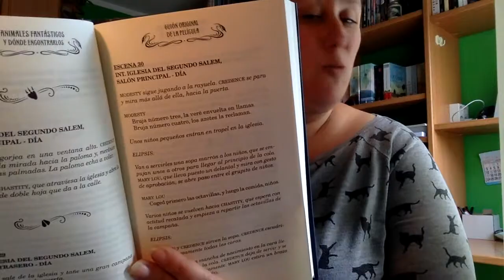Review Guion animales fantásticos y donde encontrarlos